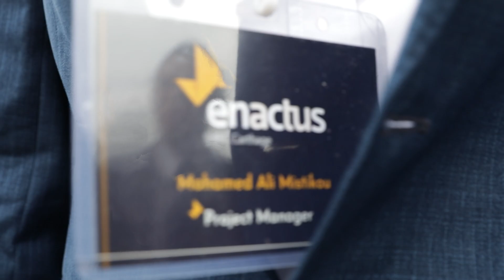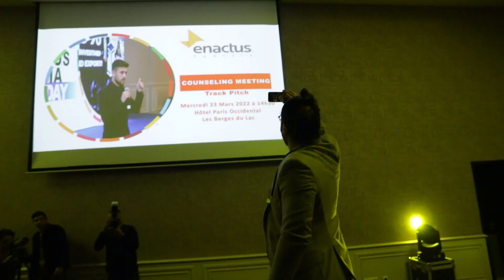Counseling Meeting 23/03/2022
Enactus Tunisia Counseling Meeting 23/03/2022